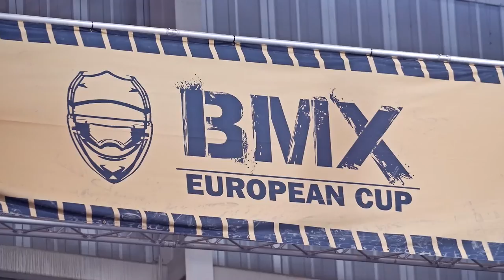BMX Racing In Manchester National Cycling Centre - MKTV Video Production - Brighton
Some of the World's fastest BMX Racers rejoice in the National Cycling Centre in Manchester for the European Cup.
High octane action from all ages.

Produced by MKTV Video Production Brighton.